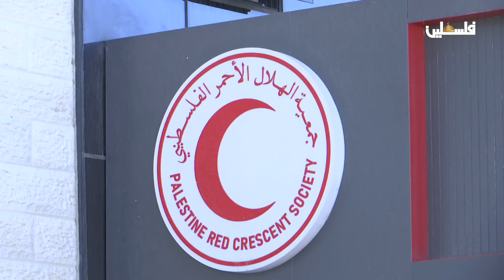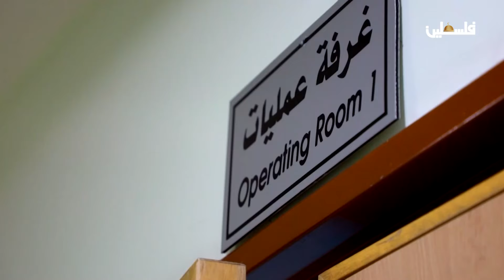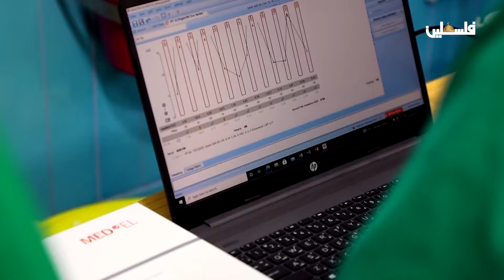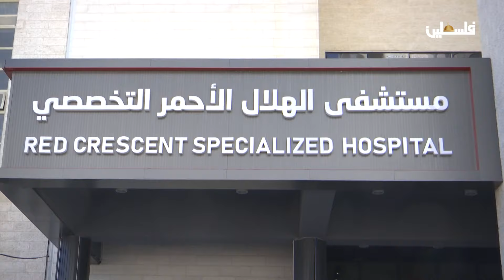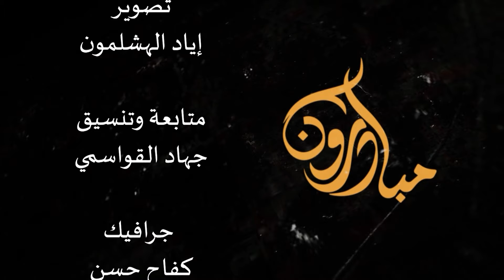مبادرة من حقي أن أسمع || برنامج مبادرون